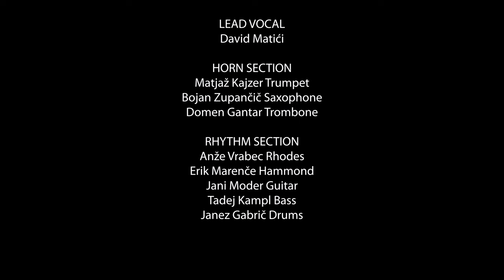ViP BAND feat. David Matići - TUTTI FRUTTI/GREAT BALLS OF FIRE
TUTTI FRUTTI/GREAT BALLS OF FIRE
ARRANGED by Bojan Zupančič

FILMED & AUDIO RECORDED Live at STUDIO METRO, Ljubljana (november, 2022)

ViP BAND - TUTTI FRUTTI/GREAT BALLS OF FIRE (Cover 2 in 1)

LEAD VOCAL
David Matići

HORN SECTION
Matjaž Kajzer Trumpet
Bojan Zupančič Saxophone
Domen Gantar Trombone

RHYTHM SECTION
Anže Vrabec Rhodes
Erik Marenče Hammond
Jani Moder Guitar
Tadej Kampl Bass
Janez Gabrič Drums

MIXING & MASTERING ENGINEER:
Nik Pirc

MIXING & EDIT ASSISTANCE:
Bojan Zupančič

VIDEO DIRECTOR/EDITOR:
Jan Hajšen

PRODUCED by Bojan Zupančič